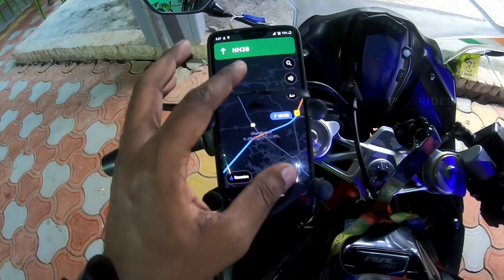Long Ride to Kolukumalai | Tamilnadu Kerala Border on TVS Apache RR310